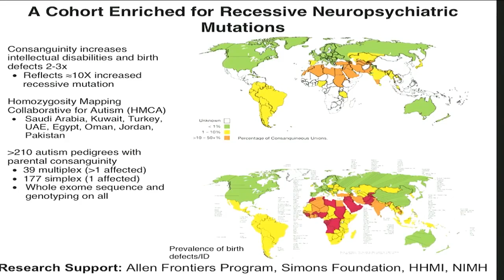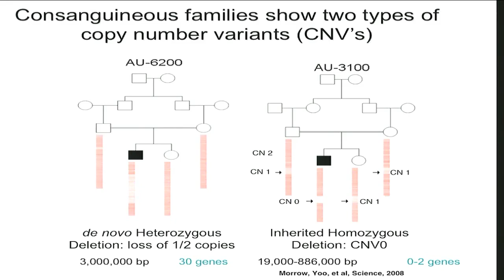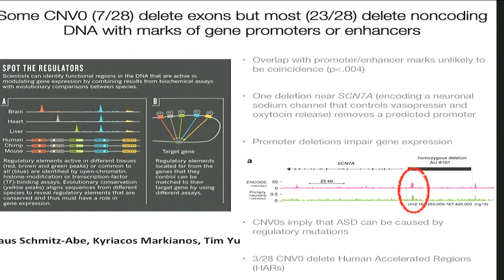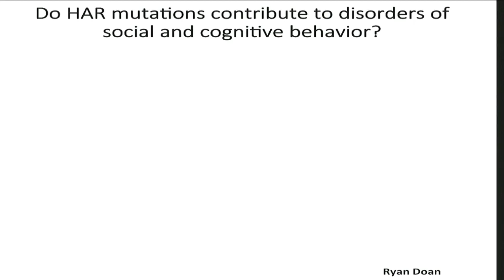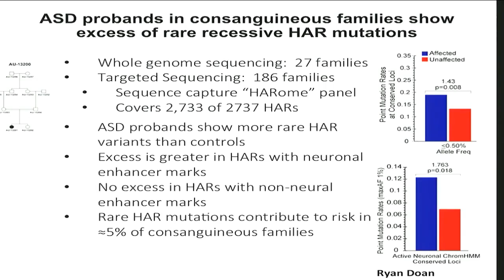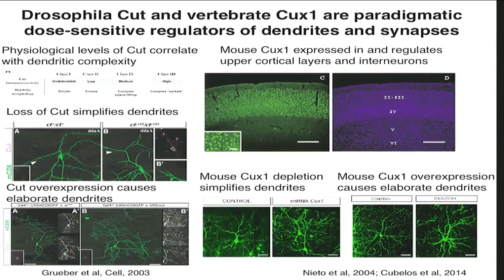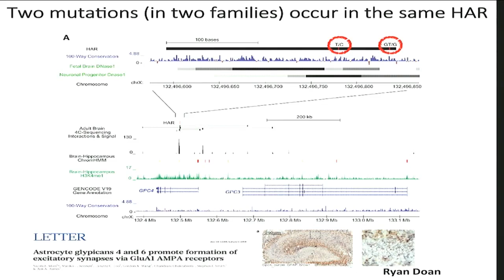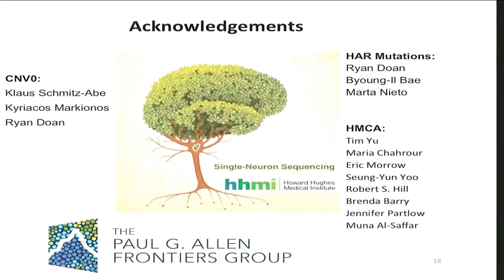2016 Allen Frontiers Symposium | Christopher Walsh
Molecular and genetic analysis of human brain evolution